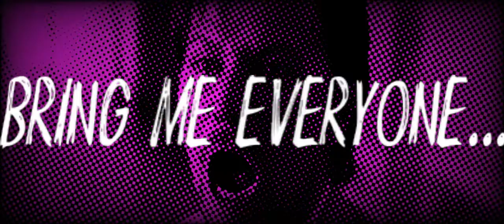BRING ME EVERYONE...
My name is Salacious Rum, I am the Leader of the KoWaKiaN MoNKeY-LiZaRD aRMY, DJ/producer, YouTuber, toy & video game collector, incredible lover, average jester.